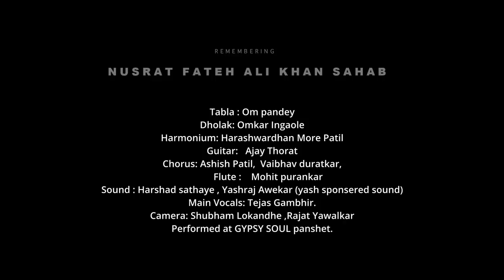Remembering Nusrat Fateh Ali Khan Sahab | Live Show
We tried to pay tribute to Nusrat Sahab on his Death Anniversary, hoping to keep his Music relevant for the generations to come!